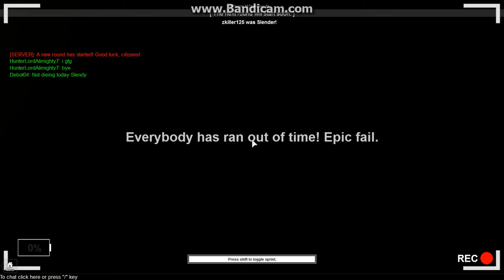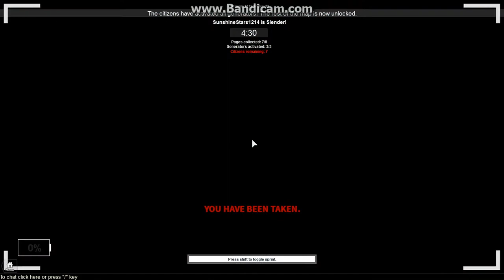Episode 1? Of playing: Stop it Slender! In Roblox with RPGKing!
Hey guy's RPGKing here doing a video on Stop it Slender! In Roblox! Basically you have a camera and you have to find 8 pages, you also have to NOT look at Slendy/Slender,  if you do you lose battery and basically when you lose ALL power you die and spectate (I didn't spectate cause I have a time limit :P) so yeah I do die some times, BUT I still have lots of fun playing it! Also do you want this to be an series? Well anyways thank you guys for watching! Like always make sure to Like,Favorite and of course Subscriber to become an RPGGamer! Hope you guys enjoyed and I will cya later RPGGamers! Peace out!